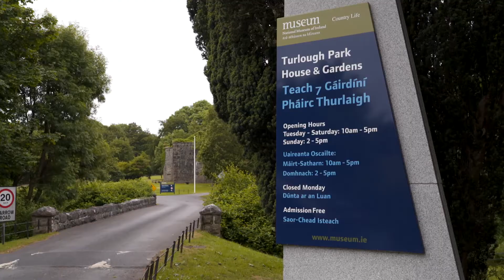National Museum of Ireland - Country Life